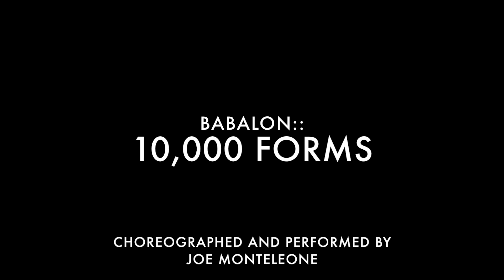Babalon 10,000 Forms Reel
"Babalon::10,000 Forms"
Choreographed and Performed by Joe Monteleone
Premiered at Boston Contemporary Dance Festival 2017

Babalon is a performance result of a psycho-spiritual process involving the Scarlet Woman, a deity of myriad forms, the tendency of cosmic forces to create without bias but infinitely. The solo releases an onslaught of highly intricate and hieroglyphic movement phrases set to a collage of electronic, ambient, and interspecies sound mixed by the artist. The work expresses the potent heat of creation when creative process is not hindered by the desire for a result, but rather blissfully immersed in its own unfettered workings.